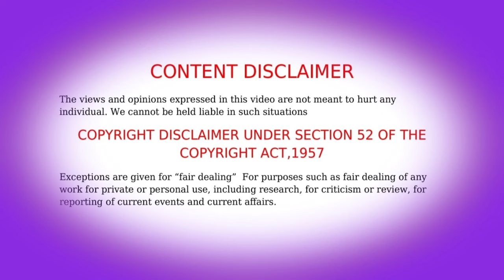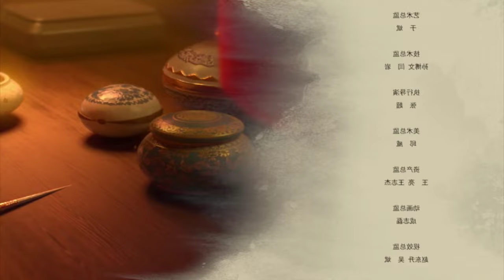Jun You Yun (Word Of Honor) Episode - 22 anime in tamil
யாதும் ஊரே யாவரும் கேளிர்             🙏 Welcome to [AJ VOICE OVER], your premier destination for insightful anime analysis in Tamil!                                                                       Anime Name : Jun You Yun (Word Of Honor)                                                                                     anime base country : Chinese                           Genres: Action, Adventure, Fantasy
Themes: Historical, Martial Arts.                                                                 🌟Anime series, and movie  are one of the best fantasy, sci-fi , cultivation, magic action,martial arts with unique stories but the language is not available in all languages .So we creates this Aj Voice Over channel and tries to make the language is not to be a hurdles for the anime lovers and the people like more action, magic,fantasy , adventure, comedy, sci-fi, with new unique stories.                                                          Land of Miracles Land of miracles 2  The legend of magic outfit season 1 tamil Explained  The Strongest In Male Hero Ever Anime explained in Tamil Law of devil anime in Tamil Hashtags                                                         animetamilvoice tamilanimevoice animeadventures animeedits newanime2024 chineseanimetamil japaneseanime   tamilvoiceover animetamil tamil action adventure fantasy historical  anime                            Copyright Disclaimer: - Under section 107 of the copyright Act 1976, allowance is mad for FAIR USE for purpose such a as criticism, comment, news reporting, teaching, scholarship and research.   Any issues contact :                                   🔎 Keywords: Anime Tamil, Anime Tamil Explanation, Anime Tamil Analysis, Tamil Anime Explanation, Tamil Anime Analysis, Anime Explained in Tamil, Anime Analysis in Tamil, Tamil Anime Channel, Tamil Anime Review, Anime Tamil Review,anime in tamil, anime in tamil dubbed, anime tamil voice, aj voice over anime tamil, tamil anime voice, tamil anime amv, tamil anime adventures, chinese anime tamil explanation, chinese anime tamil review, chinese anime tamil, new chinese anime tamil explanation, anime explain tamil, anime series tamil explain, isekai anime tamil explain, anime adventures, adventures anime in tamil, word of honor anime tamil explanation, jun you yun, jun you yun, jun you yun tamil explanation, jun you yun (word of honor) tamil explanation, word of honor                🙏 Thank you for watching and supporting our channel! நன்றி